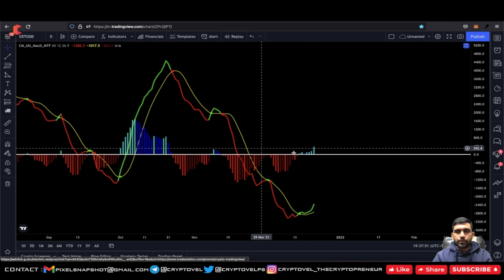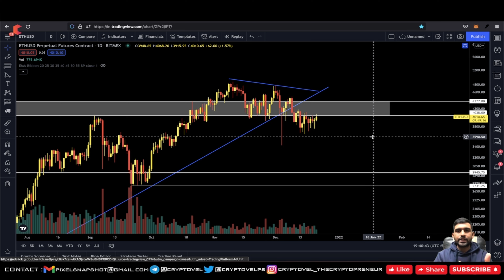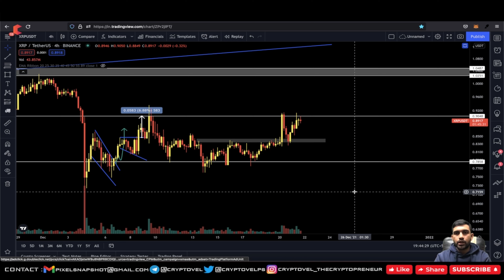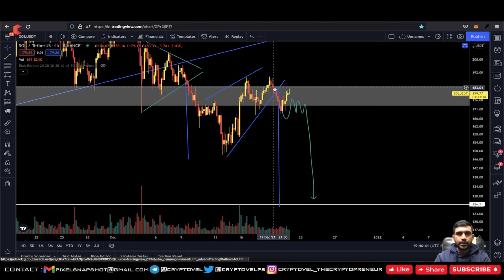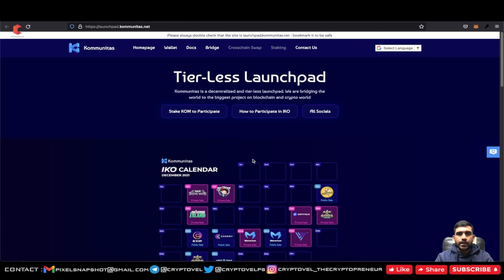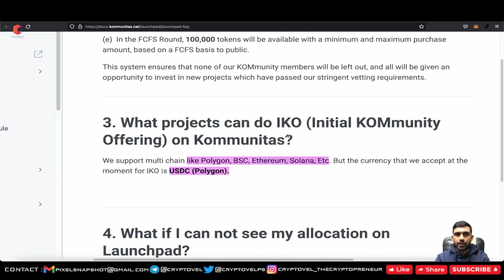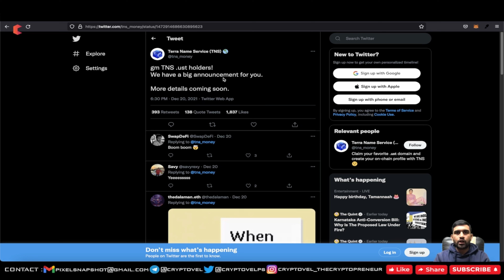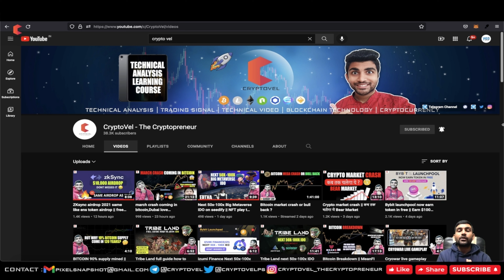Bitcoin Falling wedge || Manarium Kommunitas IDO in just $30 || Bitcoin Replace the $ Jack Dorsey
In this Video : "Bitcoin Falling wedge || Manarium Kommunitas IDO in just $30 || Bitcoin Replace the $ Jack Dorsey", I will talked about major alts like BTC,ETH,NEO,BNB,ADA,BCH & more with many current news on bitcoin & crypto ecosystem.
Chapter :
00:00 Technical Analysis
12:00 Kommunitas IDO
16:00 Crypto News
INDIAN EX :
🔥 DELTA EX ( $2500 in Trading Bonus)